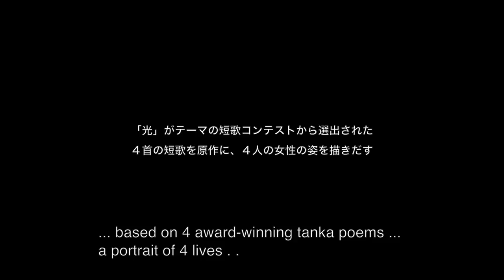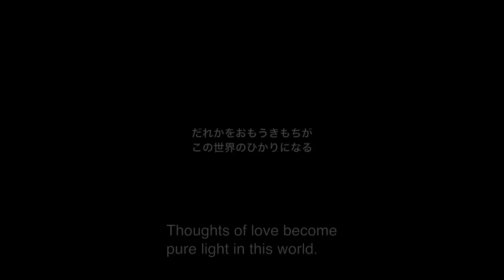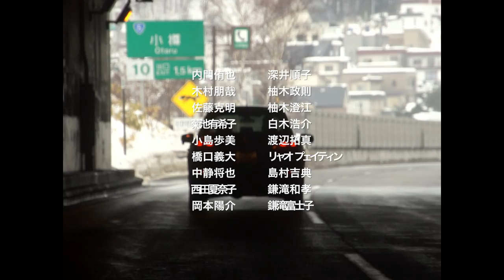『ひかりの歌』予告編 | Listen to Light - Trailer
光をテーマにした短歌コンテストで1200首の中から選ばれた4首の短歌を原作に、この世界を生きるための支えとなる光のありかを、現代に生きる4人の主人公の姿とともに描きだす。

監督
杉田協士

キャスト
並木愛枝、北村美岬、笠島 智、伊東茄那、日髙啓介、廣末哲万、金子岳憲、松本 勝、リャオ・プェイティン

日本映画スプラッシュ

Based on 4 tanka poems, selected from 1,200 submissions to a contest with the theme of light, this film illustrates the meaning of light in the lives of 4 present-day protagonists.

Director
Kyoshi Sugita

Cast
Akie Namiki, Misaki Kitamura, Tomo Kasajima, Kana Ito, Keisuke Hidaka, Hiromasa Hirosue, Takenori Kaneko, Masaru Matsumoto, Leow Puay Tin

Japanese Cinema Splash